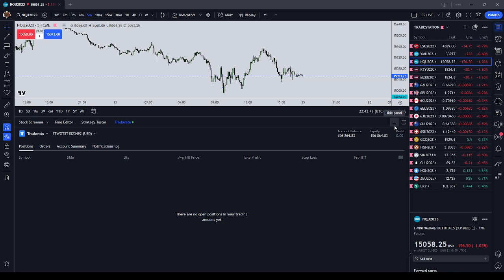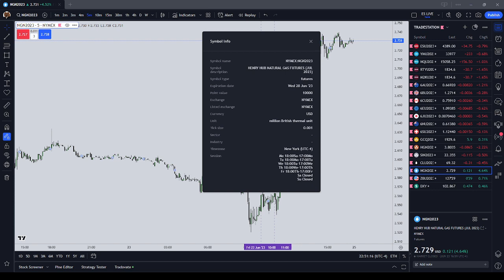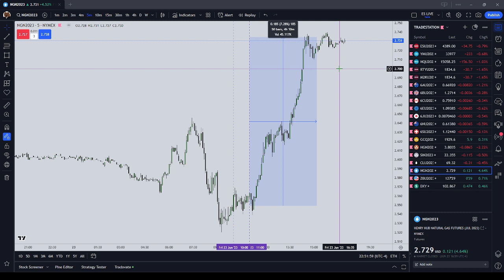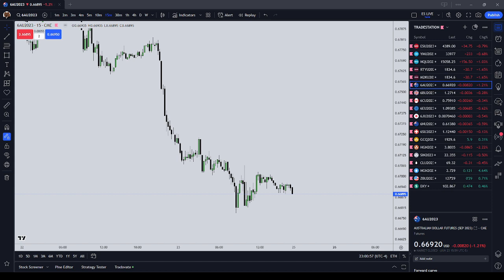In Trading You Must Leave Your Ego at the Door